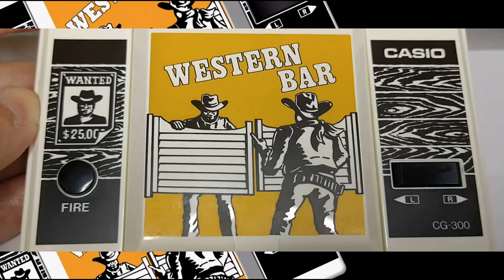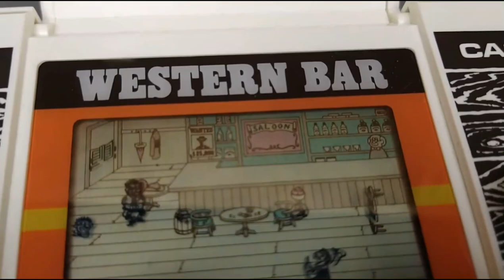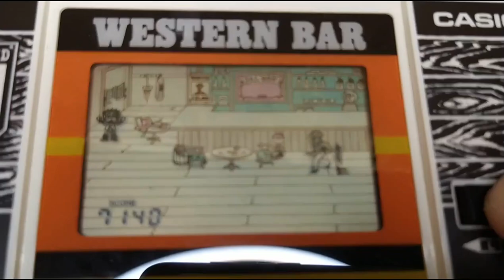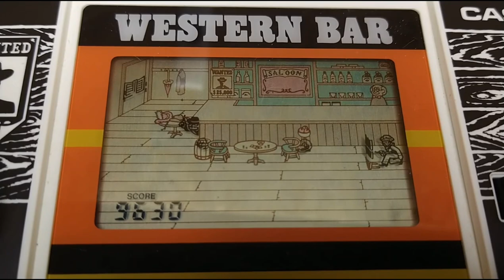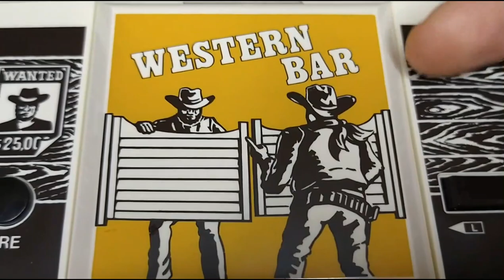CASIO : WESTERN BAR ( CG-300 ) - SERGIO OUBEL - WORLD RECORD TWIN GALAXIES 2022 - 103360 Pts.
PLAYER:
SERGIO OUBEL

SYSTEM:
CASIO - WESTERN BAR ( CG-300 )

SCORE:
103360 Pts.
Twin Galaxies World Record ( 2022 )